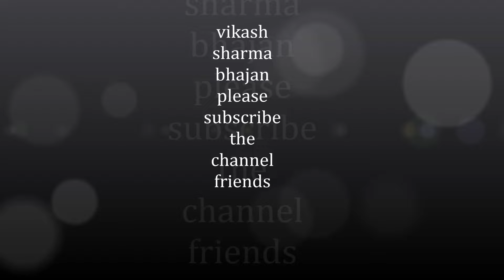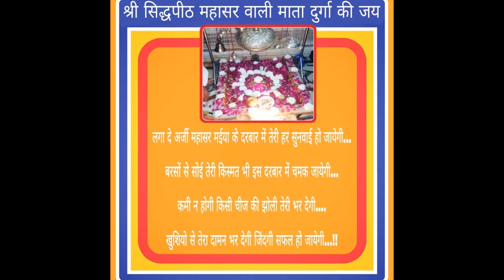aao na aao na aao na mahasar mata bhajan by vikash sharma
mahasar  mata bhajan singer vikash sharma lyrics by sunil gupta (sonu)